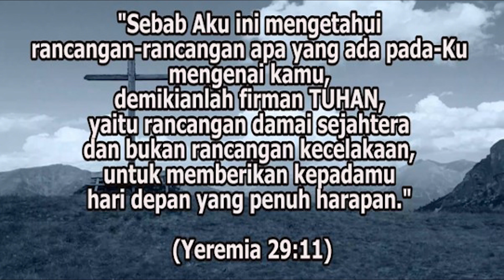RH Bonti 29 Juni 2021 (Amsal 23: Get The Future)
Masa depan adalah masa yang penuh dengan ketidakpastian. Tidak ada satupun dari kita yang tahu apa yang akan terjadi pada masa depan. Bagaimana sikap kita dalam menghadapinya? Pesimis atau optimis? Seharusnya, memang kita menghadapi masa depan dengan sikap yang optimis. Tapi karena masa depan itu penuh dengan ketidakpastian, seringkali kita takut menghadapi masa depan.

Bagaimana caranya mengubah sikap pesimis menjadi sikap yang optimis? Apa yang kita bisa pegang untuk menghadapi masa depan dengan penuh keyakinan? Pdt. Jotje H. Karuh akan menolong kita menemukan jawaban atas pertanyaan-pertanyaan tersebut melalui RH BONTI hari ini. Mari simak renungan selengkapnya melalui tayangan video berikut ini.

Selamat merenungkan firman Tuhan hari ini, Tuhan menolong kita untuk memilih sikap yang benar dalam menghadapi masa depan.